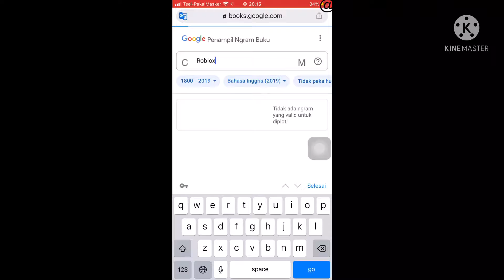roblox in 1844 (google Ngram viewer meme)